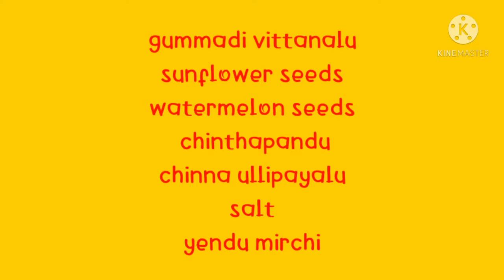ఆరోగ్యానికి, అన్నం లోకి చాలారుచిగా అనిపించే 2 కారంపొడులు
#kaarampodulu receipies